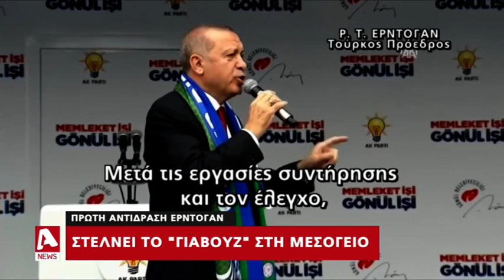Στέλνει το νέο γεωτρύπανο "Γιαβούζ" στη Μεσόγειο ο Ερντογάν | AlphaNews